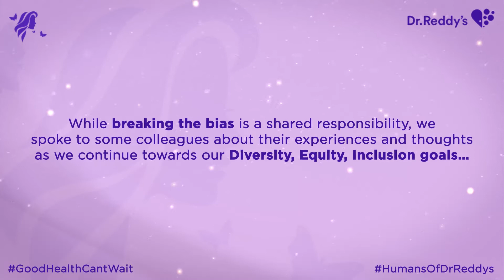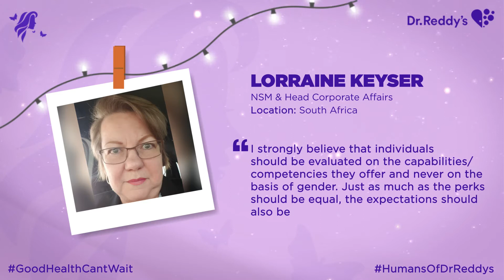Wonder Women Of Dr. Reddy's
While BreakingTheBias is a shared responsibility, we invited some women colleagues from across the company to share how their choices and actions are shaping our collective Diversity, Equity & Inclusion (DEI) journey, going beyond a single day or week.